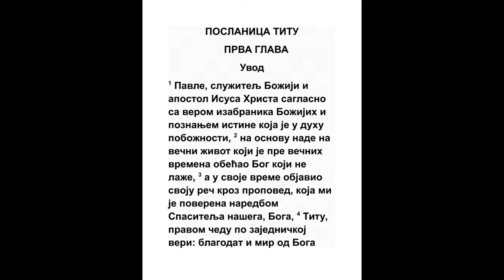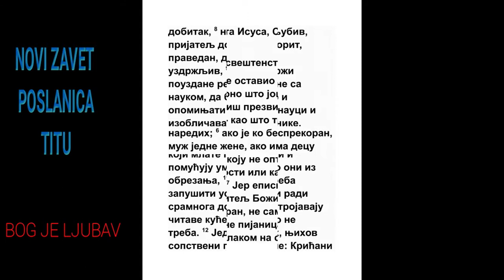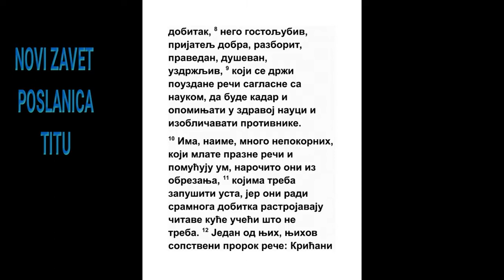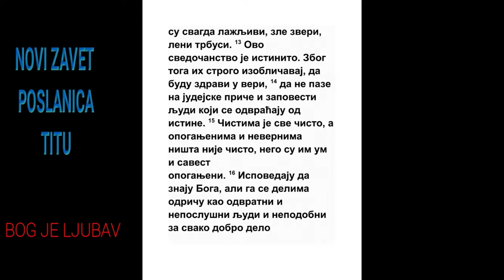POSLANICA TITU PRVA GLAVA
1 Od Pavla, sluge Božjeg, a apostola Isusa Hrista po veri izabranih Božjih i po poznanju istine pobožnosti,
1 Tim. 6:3, 2 Tim. 2:25
2 Za nadu večnog života, koji obeća nelažni Bog pre vremena večnih,
2 Tim. 1:9, 1 Pet. 1:20
3 A javi u vremena svoja reč svoju propovedanjem, koje je meni povereno po zapovesti Spasitelja našeg Boga,
Isa. 12:2, Dela 9:15, Titu 2:10, Titu 2:13
4 Titu, pravom sinu po veri nas obojice, blagodat, milost, mir od Boga Oca i Gospoda Isusa Hrista, Spasa našeg.
2 Kor. 2:13, Gal. 2:3
5 Zato te ostavih u Kritu da popraviš šta je nedovršeno, i da postaviš po svim gradovima sveštenike, kao što ti ja zapovedih,
Dela 14:23, 1 Kor. 11:34
6 Ako je ko bez mane, jedne žene muž, i ima vernu decu, koju ne kore za kurvarstvo ili za nepokornost.

7 Jer vladika treba da je bez mane, kao Božji pristav; ne koji sebi ugađa, ne gnevljiv, ne pijanica, ne bojac, ne lakom na pogani dobitak;
3 Moj. 10:9, Mt. 24:45
8 Nego gostoljubiv, blag, pošten, pravedan, svet, čist;

9 Koji se drži verne reči po nauci, da bude kadar i savetovati sa zdravom naukom, i pokarati one koji se protive.
1 Tim. 1:10
10 Jer ima mnogo neposlušnih, praznogovorljivih, i umom prevarenih, a osobito koji su iz obrezanja,
Dela 15:1
11 Kojima treba usta zatvoriti; koji cele kuće izopačuju učeći šta ne treba, poganog dobitka radi.
Mt. 23:14
12 A reče neko od njih, njihov prorok: Krićani svagda lažljivi, zli zverovi, besposleni trbusi.
Dela 17:28
13 Svedočanstvo je ovo istinito; zaradi tog uzroka karaj ih bez šteđenja, da budu zdravi u veri,

14 Ne slušajući jevrejske gatalice ni zapovesti ljudi koji se odvraćaju od istine.
Isa. 29:13, Mt. 15:9
15 Čistima je sve čisto; a poganima i nevernima ništa nije čisto, nego je opoganjen njihov i um i savest.
Agej 2:14, Lk. 11:39, Dela 10:15, Rim. 14:14
16 Govore da poznaju Boga, a delima Ga se odriču; jer su mrski i neposlušni, i ni za kakvo dobro delo valjani.
Jezek. 33:31